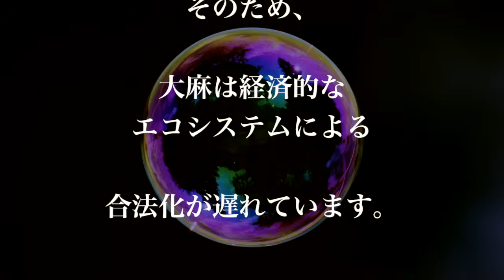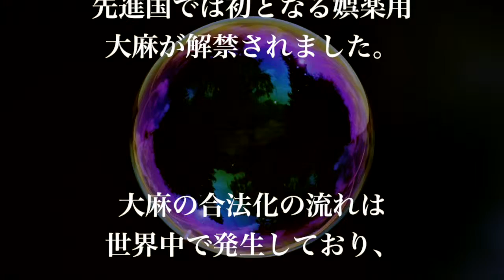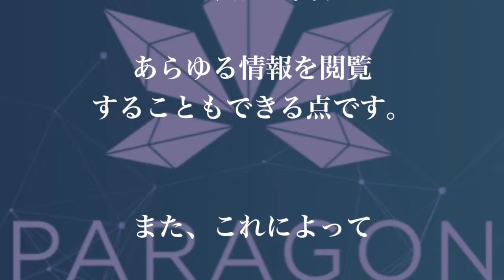投資・仮想通貨、大麻関連で最も注目！元ミスアイオアが創始者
投資・仮想通貨、大麻関連で最も注目！
元ミスアイオアが創始者
【カンナビス】

大麻の様々な知識や世界の情報などについて、　　　　　　　　　　教育に特化して配信している
『chカンナビス』です。

※現在日本では大麻取締法という法律があります。
このチャンネルは、この法律を遵守し、
犯罪を助長する目的は一切ありません。

また、ユーザーの皆様に対し、
暴力的な行為や薬物使用を扇動するような行為、
日本の大麻合法化運動を扇動するような目的は一切ありません。

一部抜粋ですが、

特別な許可を得た者(大麻取扱者)以外は
大麻草の栽培、研究、売買、譲渡、などをしてはいけません。

我々日本人はこの法を犯すことは絶対にいけません。